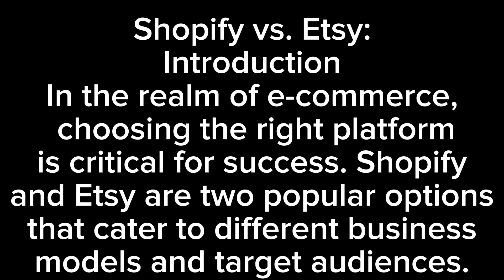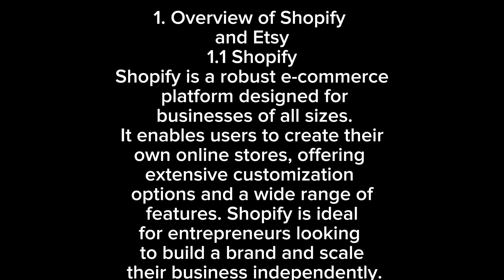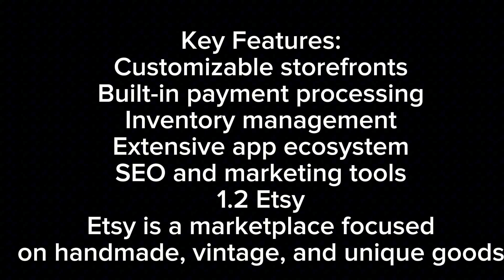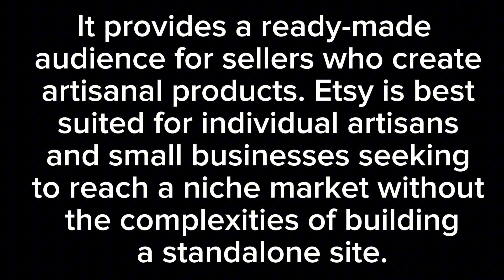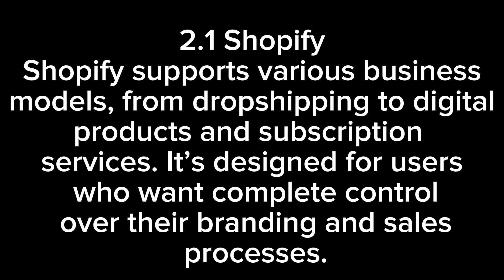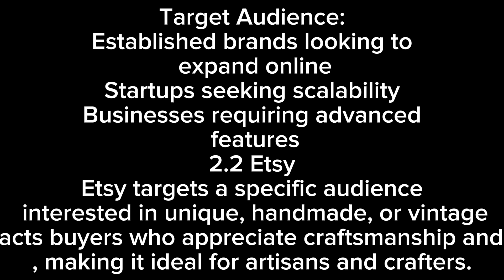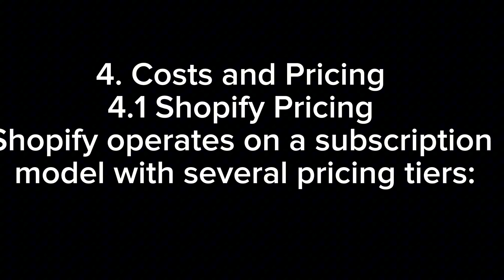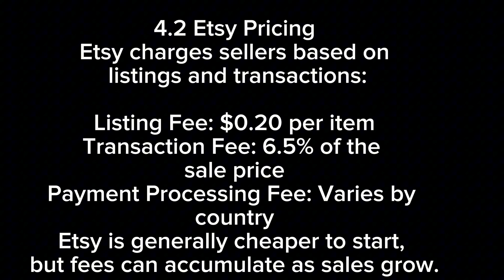Shopify vs Etsy | Which one is Best | Complete Tutorial For Everyone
Shopify vs Etsy

Which one is Best | Complete Tutorial For Everyone

Shopify

Etsy